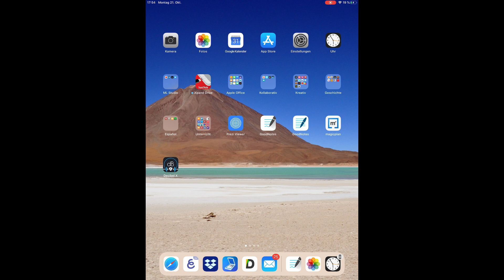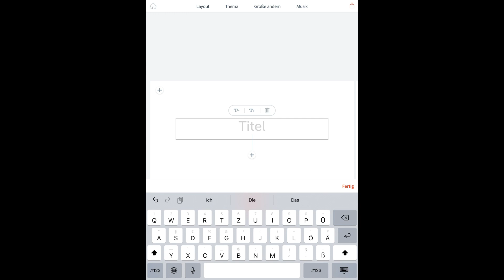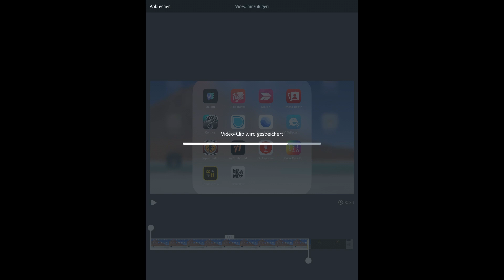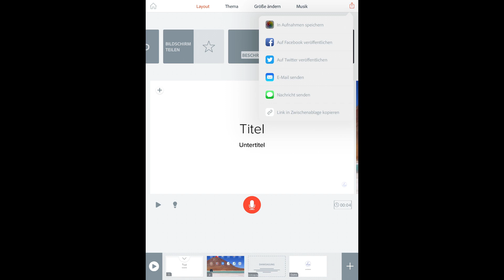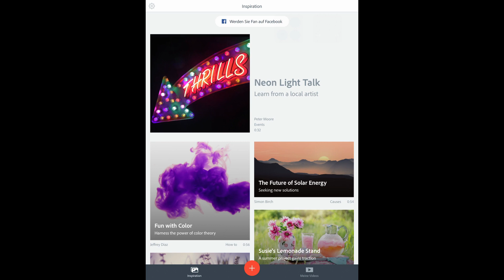Adobe Spark in 5 Minuten - Tutorial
Hier ein Tutorial zu Adobe Spark Video - in meinen Augen die beste (und vor allem: kostenlose) App für schnelle und unkomplizierte Videoerstellung mit beeindruckenden Ergebnissen. Gerade für Lern- und Erklärvideos sehr gut geeignet!

Auf PC oder Mac am besten in der Weboberfläche arbeiten, auf Tablet oder Smartphone wird mit die entsprechende Adobe Spark - App genutzt.

Schüler werden von Konsumenten zu Produzenten multimedialer Produkte: Sie erstellen schnell und einfach digitale Inhalte wie Videos, Web-Präsentationen oder Grafiken. Der technische Aufwand ist denkbar gering: Die Bedienung der Adobe Spark Apps (Video ist nur eine von vielen Funktionen) ist selbsterklärend, die angebotenen Inhalte (z. B. Bilder, Icons und Musik) sind lizenzfrei und bedenkenlos einsetzbar.